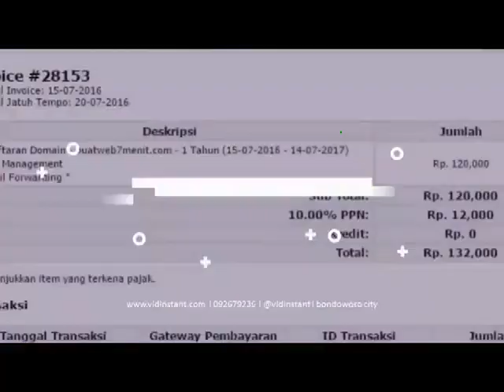agen minyak ikan nutrimax di Sabang Aceh Hub 081282707458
jual minyak ikan deep squa untuk meningkatkan imun tubuh dimasa pandemi di (Jayapura